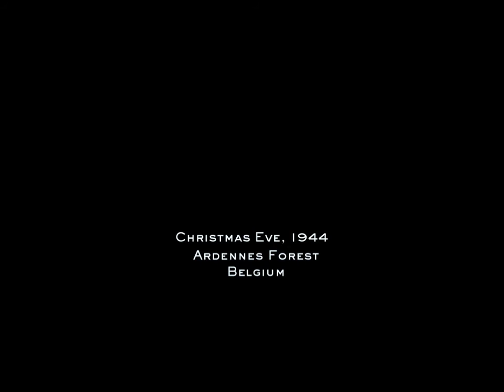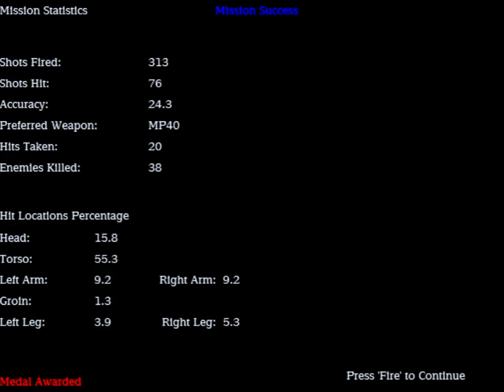Medal of Honor: Allied Assault Spearhead - Battle of the Bulge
3 new missions to Medal of Honor: Allied Assault. The best thing about them is that they are not long.
Medium difficulty.